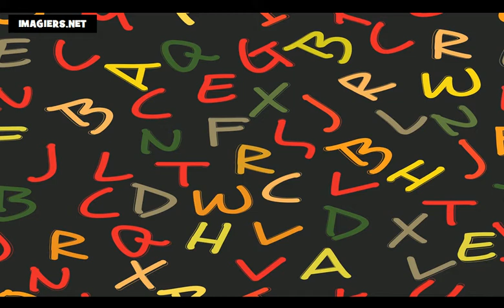درس الفرنسية = في أيام الأسبوع